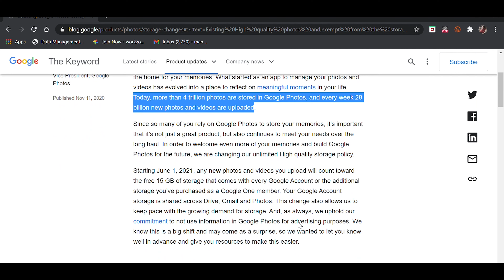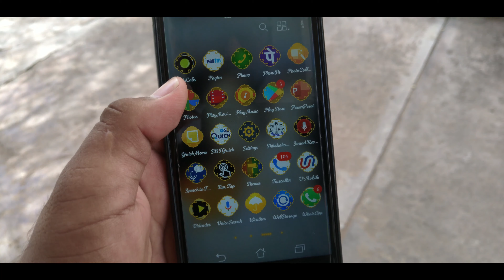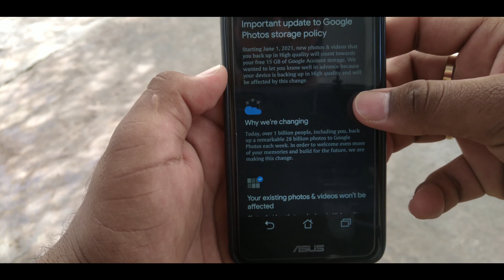Google Photos Is Stopping Unlimited Free Cloud Storage.